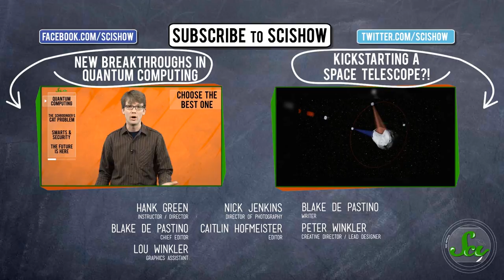Top 10 New Species of the Year!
Scientists around the world discover about 18,000 new species every year. Each new organism has not only to be found, but also studied, compared, identified and organized -- that's taxonomy, the science of classifying living things and exploring the evolutionary relationships between them. Every May, to celebrate the latest achievements in the field, as well as the birthday of the man who invented it (Swedish scientist Carl Linnaeus), the International Institute for Species Exploration weighs in on the most impressive discoveries of the previous year - the top ten new species of 2013. Who made the list this year? Hank has all the fascinating details in this episode of SciShow.

Want to read more about the top 10 new species?